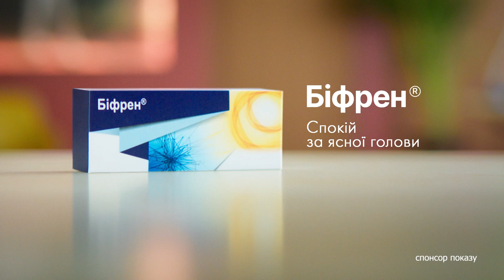💥 Пішли на ЩЕКАВИЦЮ завчасно! Солом'янські котики влаштували майстер-клас на горі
Не чекали ядерного удару і пішли на Щекавицю завчасно. Благодійний фонд Солом'янські котики влаштував майстер-клас для усіх охочих на дуже незвичній локації.

Чого саме навчали - дивіться онлайн у сюжеті Ксенії Павлишин.

Побач більше!